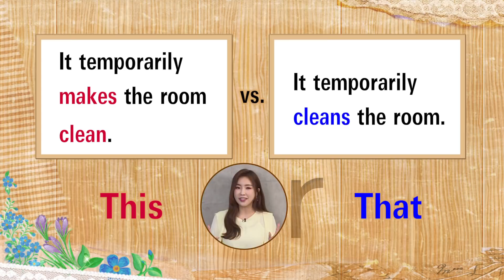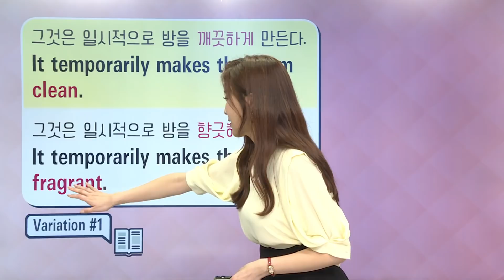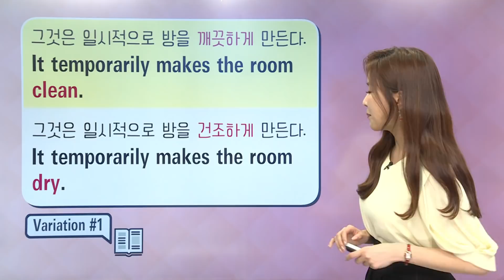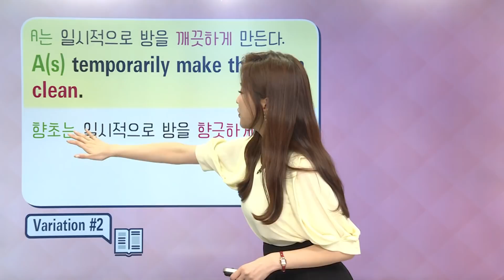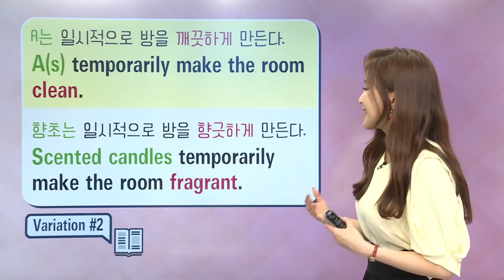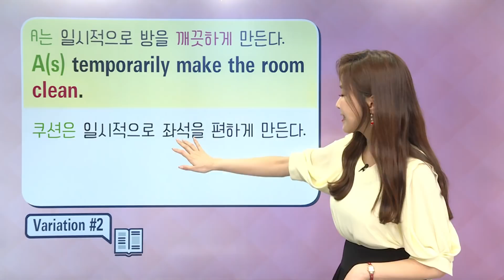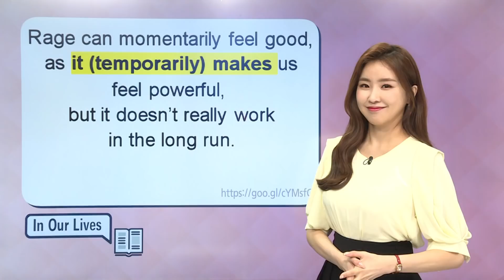매일 10분 영어 - 서미소랑의 Vocabulary & Expressions - [일상생활] Unit 53. It temporarily makes the room clean